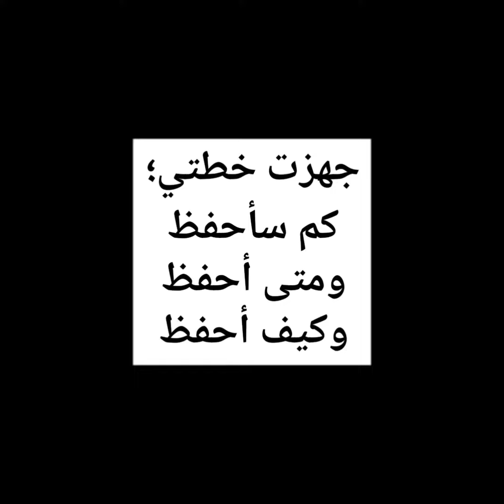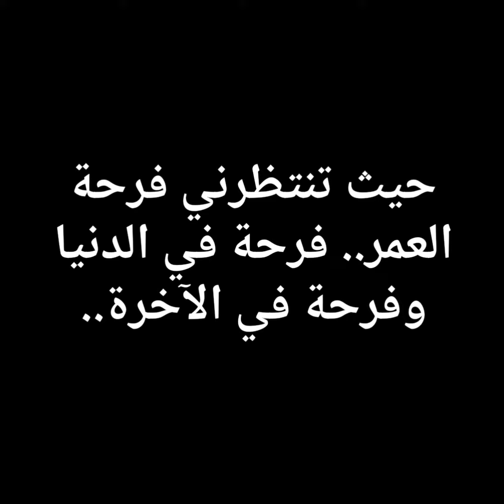من اللي يقول احنا ما نقدر؟ 🤔😍 تحدي_حفظ_القرآن 🤩♥️